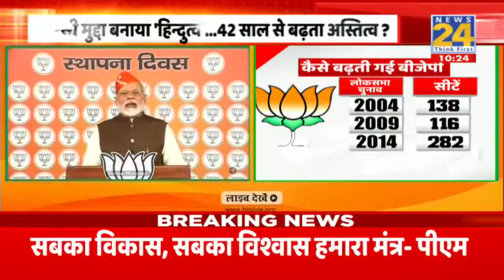BJP स्थापना दिवस पर प्रधान मंत्री श्री नरेंद्र मोदी।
BJP स्थापना दिवस पर प्रधान मंत्री श्री नरेंद्र मोदी का भाषण।